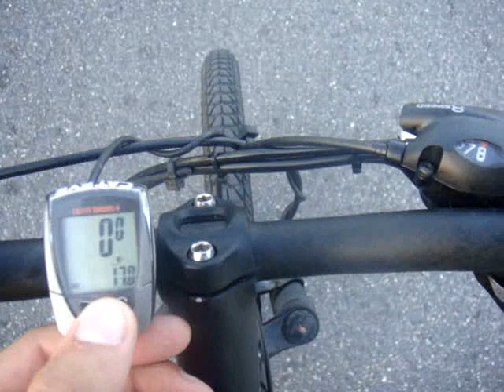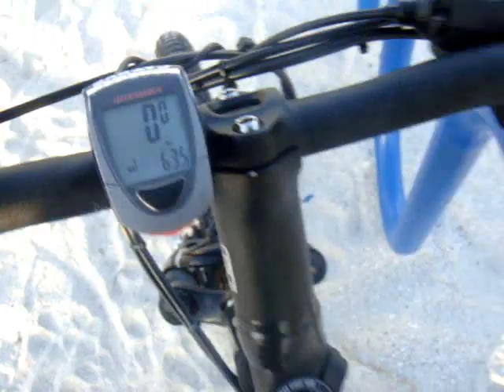EBIKE take Florida part III 1000w hub conversion kit 48v